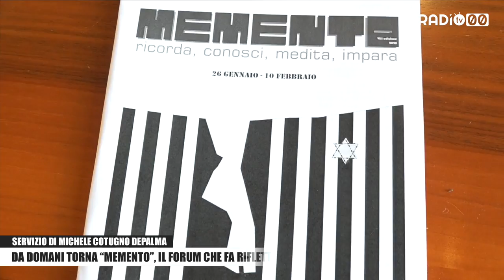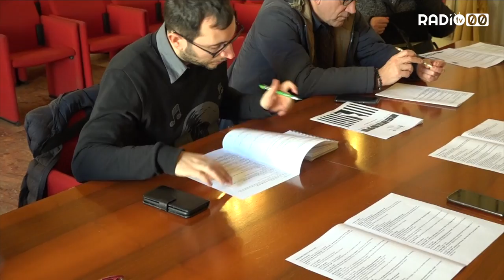Torna “memento”, il forum che fa riflettere sui genocidi del ‘900